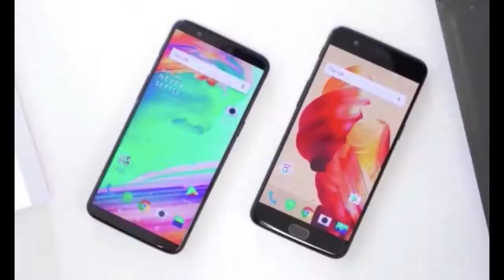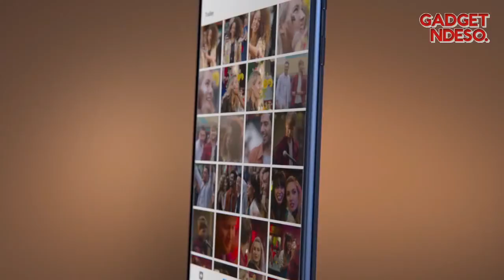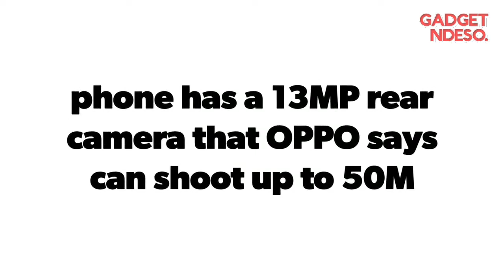5 Hape Garansi Resmi Indonesia Terbaru Februari 2018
1. Infinix Hot S3
Layar: 5.65-inch HD+ Display, 18:9 aspect ratio, 2.5D Glass
CPU: Snapdragon 430 octa-core 1.4GHz
RAM: 3GB
ROM: 32GB (microsd up to 128GB)
K.Depan: 20 MP f/2.0, dual-LED flash
K.Blkg: 13 MP f/2.0, autofocus, dual LED flash
OS:  Android 8.0 Oreo, XOS 3.0
Fitur: 4G LTE, Fingerprint, MicroUSB 2.0
Baterai: 4000 mAh
Warna: Black, Blue dan Gold
Harga: 1,899 juta

2. Xiaomi Redmi 5 & 5 Plus
-Redmi 5
Layar: 5.7-inch HD+ Display, 18:9 aspect ratio, 2.5D Glass
CPU: Snapdragon 450 octa-core 1.8GHz
RAM: 2/3GB
ROM: ROM 16/32GB (microsd up to 128GB)
K.Depan: 5 MP, Beauty 3rd gen
K.Blkg: 12 MP f/2.2, 1.25um pixel, autofocus, LED flash
OS:  Android Nougat 7.1.2 with MIUI 9
Baterai: 3300 mAh
- Harga 2/16 = 1,699 juta
- Harga 3/32 = 1,899 juta

Layar: 5.99-inch HD+ Display, 18:9 aspect ratio, 2.5D Glass
CPU: Snapdragon 625 octa-core 2.0GHz
RAM: 3/4GB
ROM: 32/64GB (microsd up to 128GB)
Baterai: 4000 mAh
Warna: Black, Blue, Gold, dan Pink
- Harga 3/32 = 2,199 juta
- Harga 4/64 = 2,699 juta

3. Nokia 8
Layar: 5.3-inch Quad HD (2K) IPS LCD Display, 2.5D Glass, Corning Gorilla Glass 5
CPU: Snapdragon 835 octa-core up to 2.45GHz
RAM: 4GB
ROM: 64/128GB (microsd up to 256GB)
K.Depan: 13 MP f/2.0, PDAF, 1.12um pixel size, 78.4° angle, display flash
K.Blkg: Dual-camera 13 MP RGB, OIS + 13 MP Monochrome, Carl Zeiss optics, f/2.0, 1.12um pixel size, PDAF, IR range finder, dual-tone LED flash, 4K Video
Fitur: Nokia OZO spatial 360° audio, IP54 dust & Splash resistant, 4G LTE, Fingerprint, USB Type-C
Baterai: 3090 mAh
Warna: Polished Blue, Tempered Blue, Steel, Polished Copper
Harga: 5,999 Juta

4. Samsung J2 Pro
Layar: 5-inch 540x960p Super AMOLED Display, 2.5D Glass
CPU: Snapdragon 425 quad-core 1.4GHz
RAM: 1,5GB
ROM: 16GB (Micro SD 256GB)
K.Depan: 5 MP, f/2.2, LED flash
K.Blkg: 8 MP, f/2.2, autofocus, LED flash
OS:  Android 7.1 (Nougat)
Fitur: 4G LTE, Micro USB 2.0
Baterai: 2600 mAh
Warna: Black, Gold, Blue
Harga: 1,800 Juta

5. Oppo A83
CPU: MediaTek Helio P23 octa-core 2.5GHz
RAM: 3GB
ROM: 32GB
K.Depan: 8MP
K.Blkg: 13 MP, autofocus, LED flash
Fitur: 4G LTE, MicroUSB 2.0, Face Recognition
Baterai: 3180 mAh
Warna: Gold dan Black
Harga: 2,999 juta